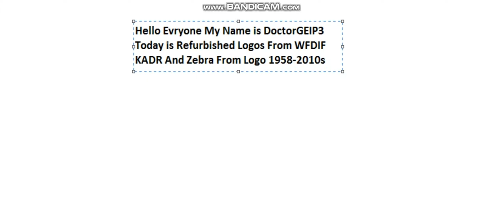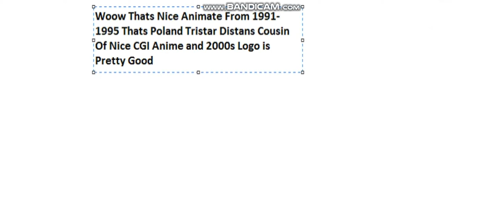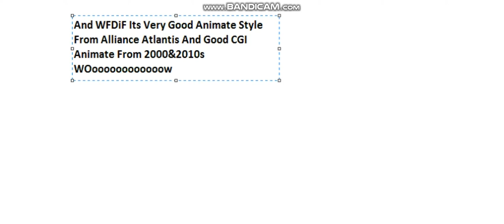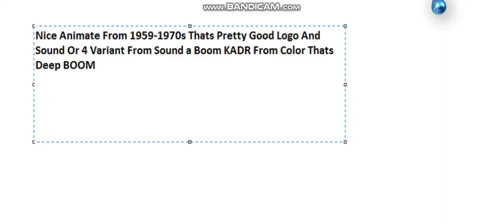Refurbished Logos From WFDiF KADR And Zebra Film Productions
Thats my Version Of Refurbished Logos Only From Poland Logos